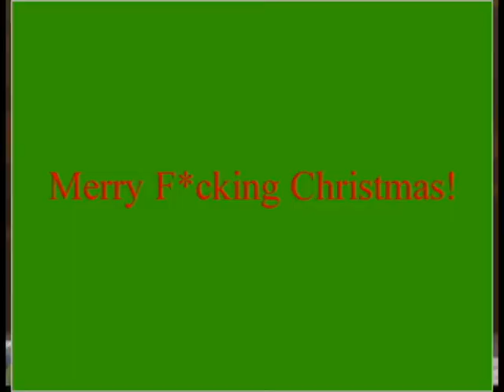Merry F*cking Christmas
Merry Christmas boys and girls